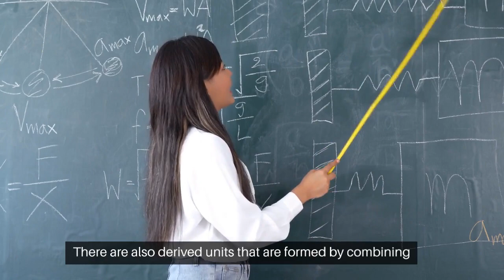What is a Fundamental Physical Quantity? | Physics for CET and JAMB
In this video, I will explain what a fundamental physical quantity is and why it is important for physics. I will also give some examples of fundamental physical quantities and how they are measured. This video is based on the CET (Maharashtra State Board) 11th Physics and JAMB exam syllabus.